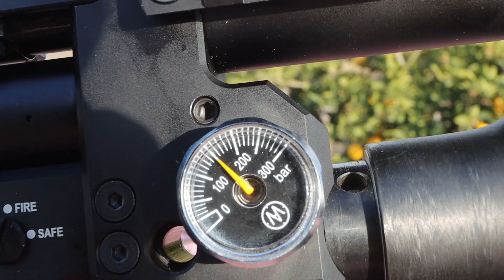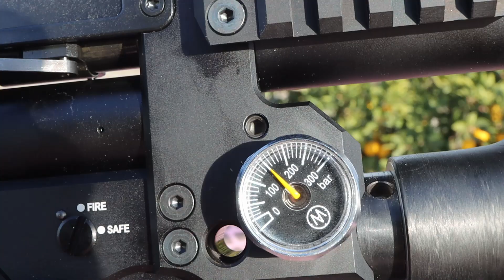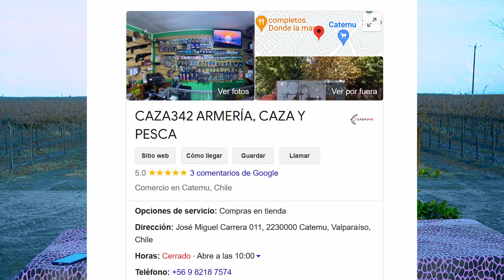Krait X .22 caracteristicas, regulador & martillo, review en español